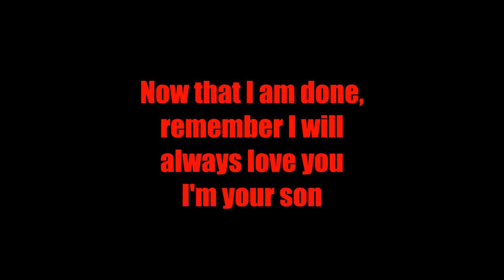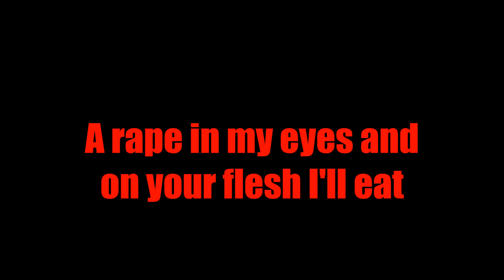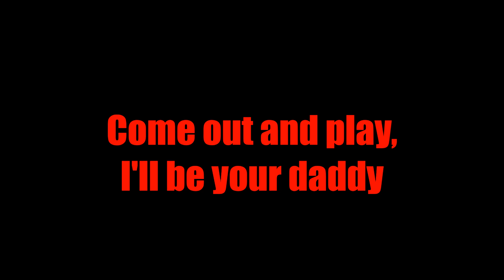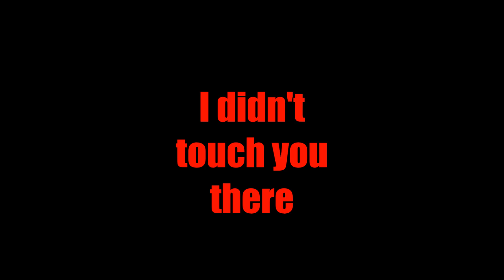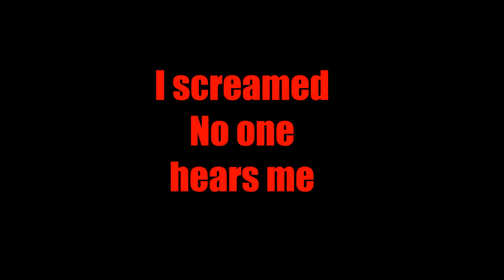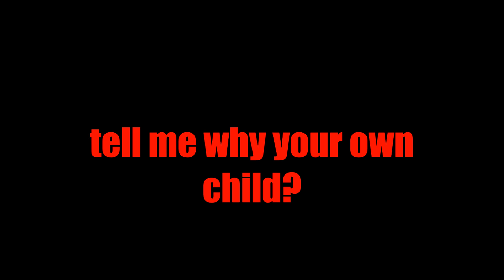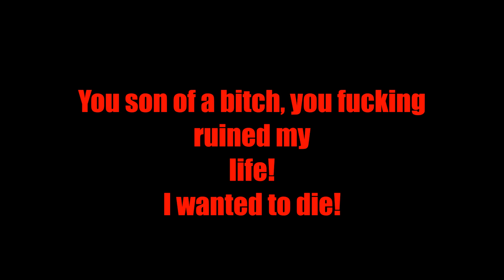Korn - Daddy - Lyrics